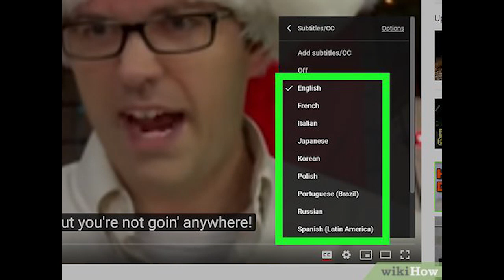BE CAREFUL TO THE EGO TRAPS! [Italian subtitles available]